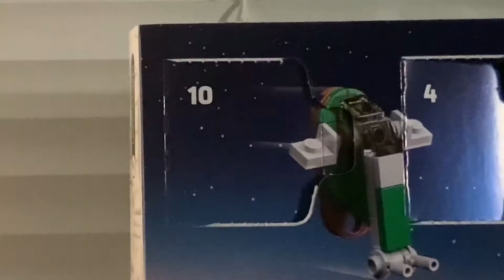LEGO Star Wars Advent Calendar 2021 (Day 11) [11/24]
Sorry For It Being Late… I Was Busy, Again! Sorry… :(